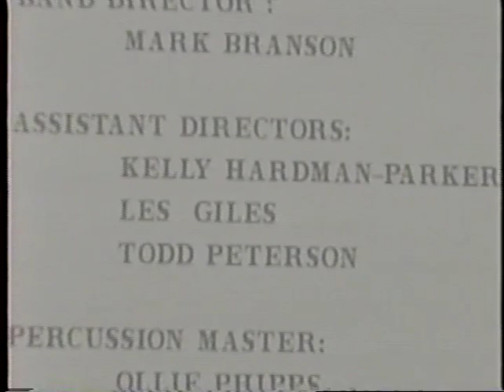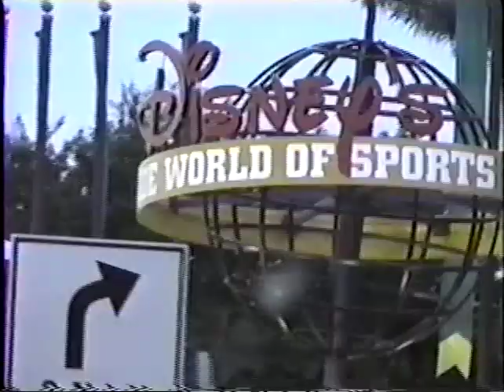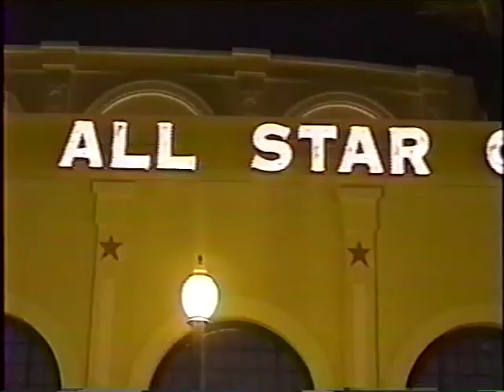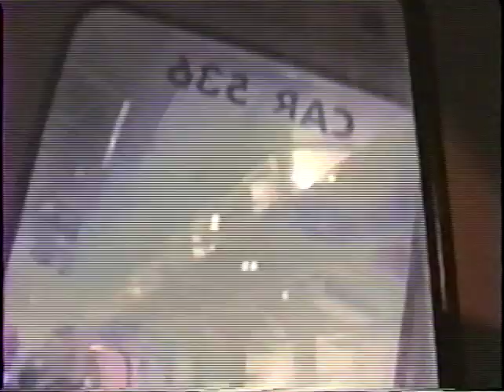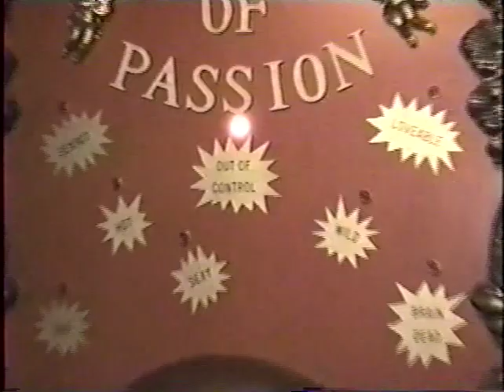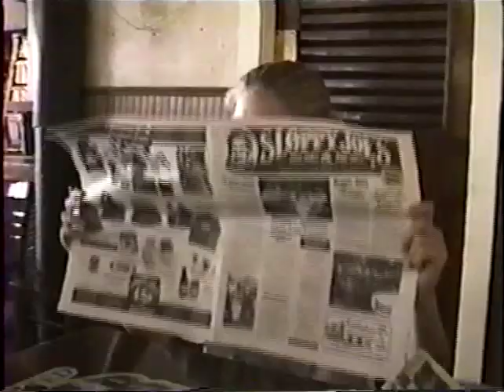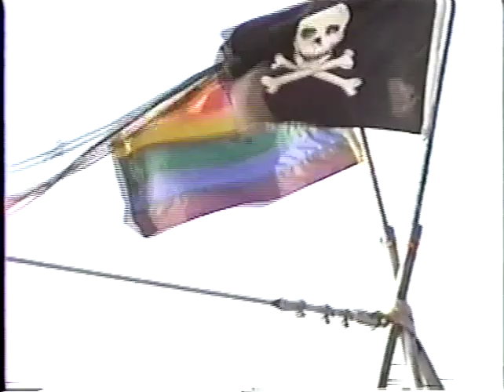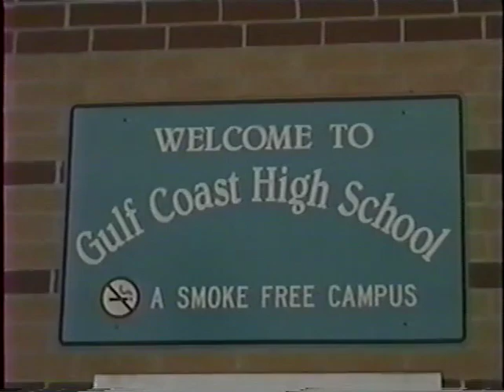Barron Collier Marching Band - 1998/1999 Season (Part 1)